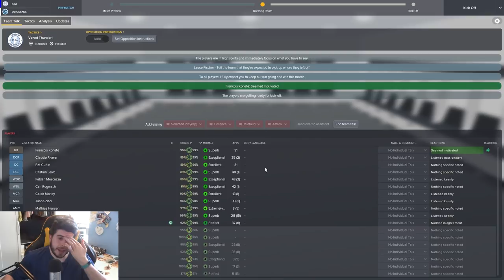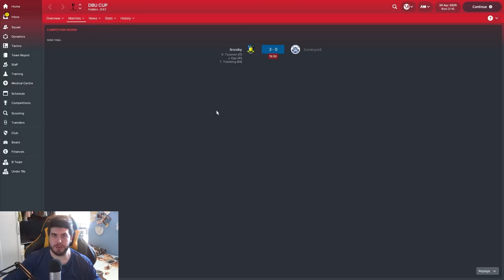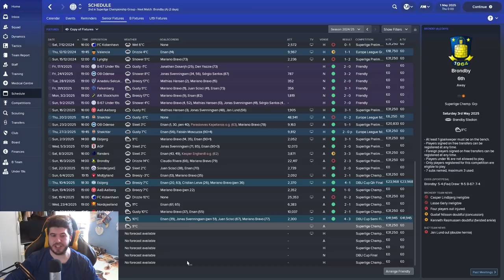Frozen Fortunes - S8-E9 Semi-Final Showdown! | Football Manager 2018